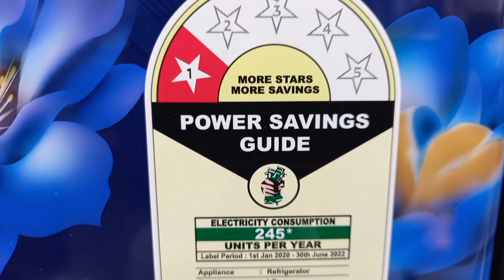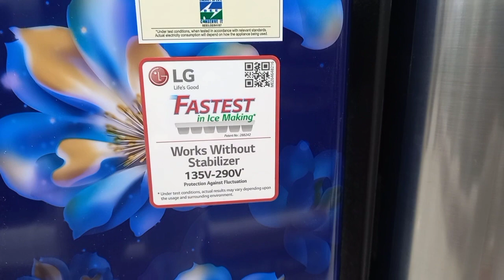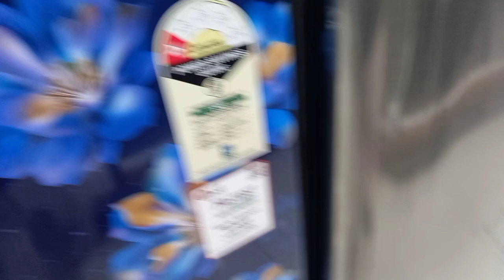lgnewlaunchrefrigerators LG New Launched Refrigerator in 2022 Single Door 190 LTR B199OBJB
Title- LG New Launched Refrigerator in 2022 Single Door 190 LTR B199OBJB

 About This Video.. . In this video I tell you  about the   LG New Launch Refrigerator in 2022 Single Door 190 LTR B199OBJB  Ultimate Features and Quality.

LG give ultimate features in it thats Complete super features That is below:-

1) Non Inverter

2) 1 Star

3) 190 LTR

4) Toughened Glass Shelves

 My Channel
Thanks
Regards

Thanks
 Regards